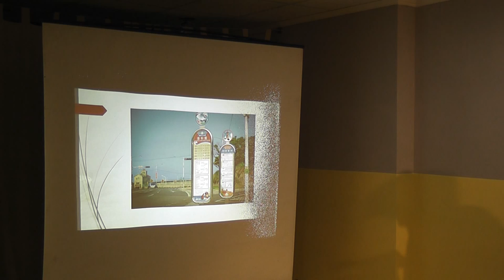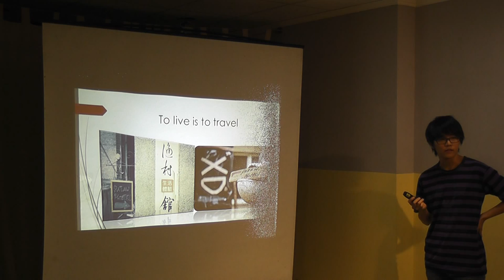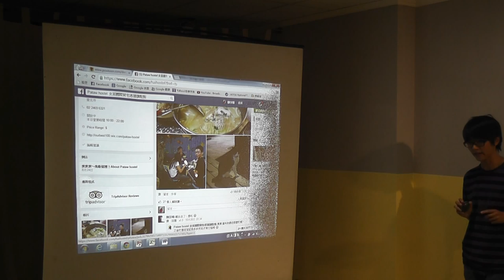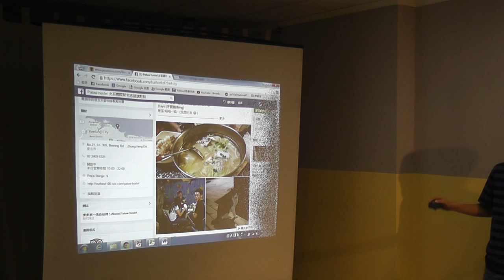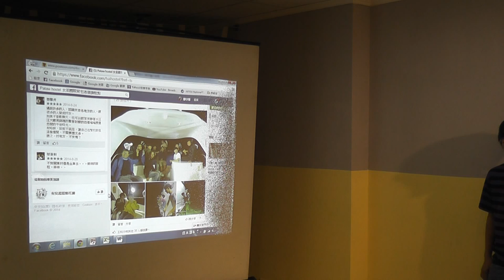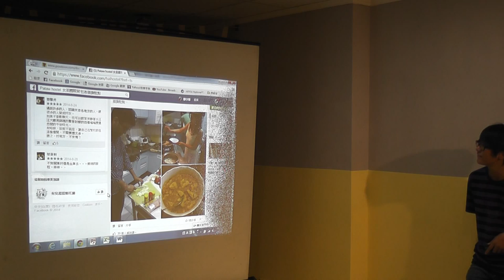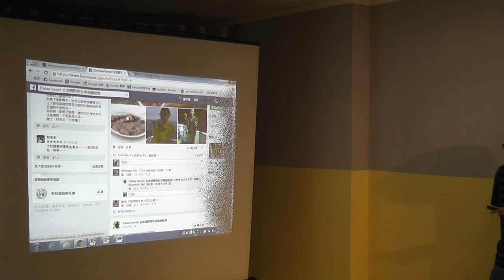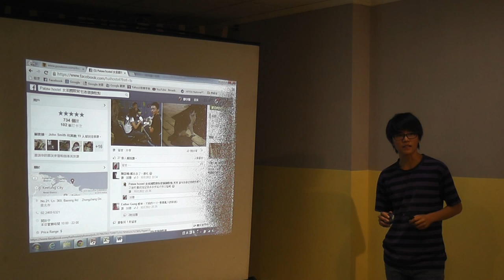基隆交點Vol.6 - 柯南 - 女巫國際背包客棧